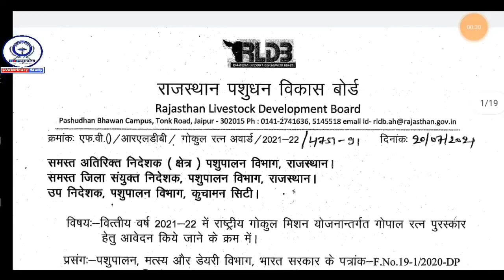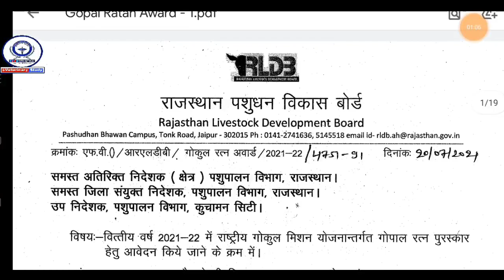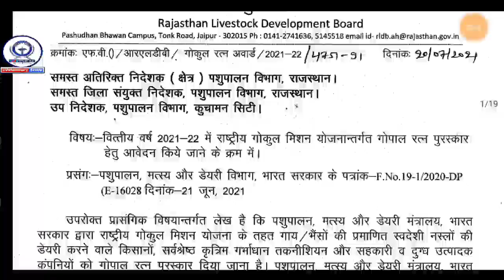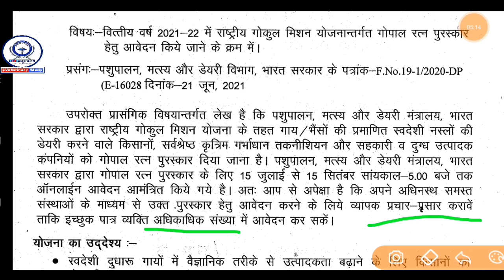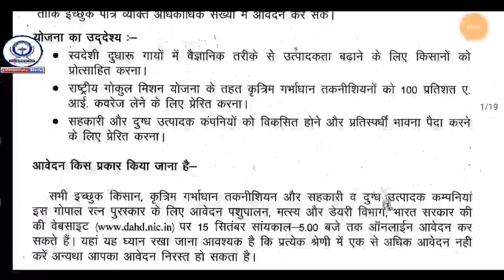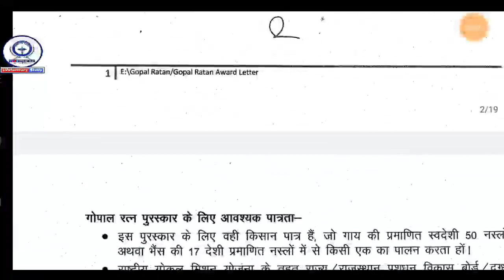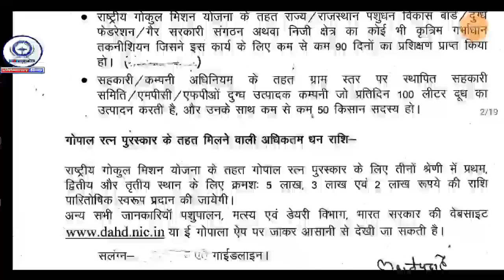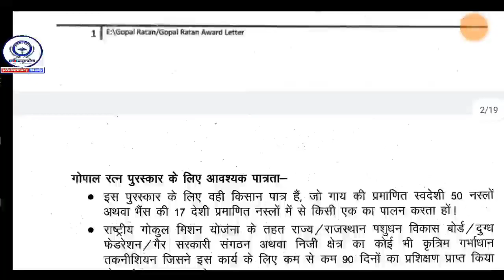राष्ट्रीय गोकुल मिशन योजनान्तर्गत गोपाल रत्न पुरस्कार फॉर्म अप्लाई 2021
*पशुधन सहायक एवं Veterinary से संबंधित सभी तरह की Information एवं Education के लिए. *

*धन्यवाद्* 🙏🏻🙏🏻🥰🥰